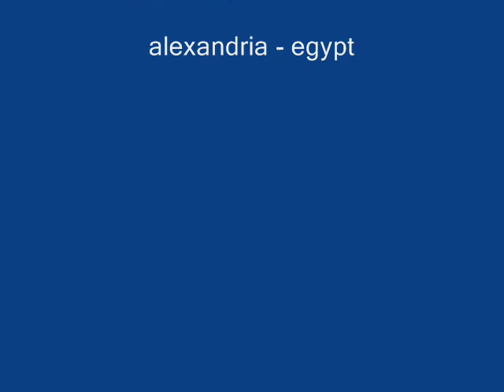Ka2 feat nas crew pain live in alexandria , egypt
sudanese music , south sudan music , sudanese gospel , sudanese reggae , sudanese hiphop, south sudan rap, sudanese rap